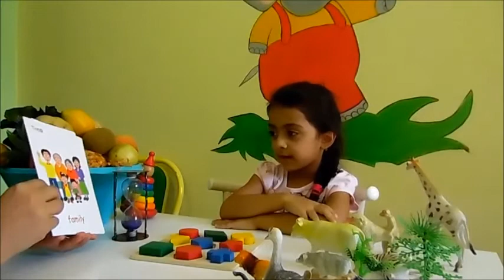Dahi Uşaqlar Mərkəzi. ''Mini bağça'' proqramının şagirdi Aylinin 1 aylıq nəticəsi.